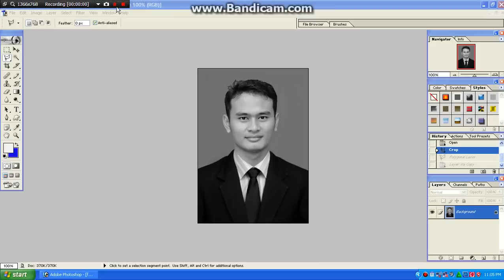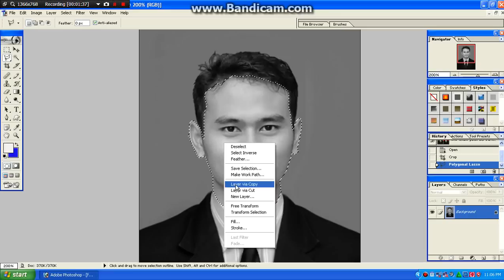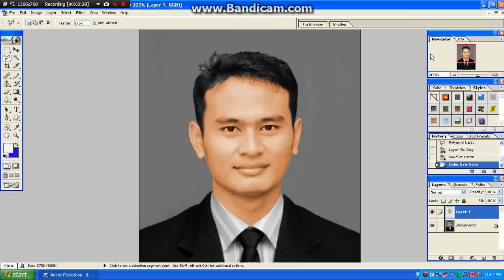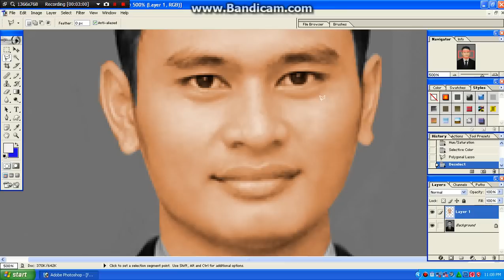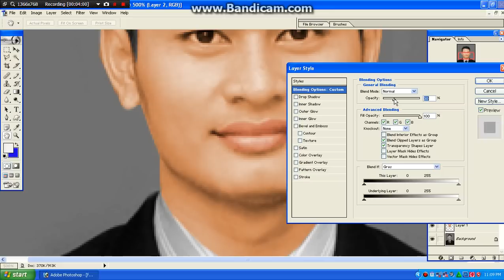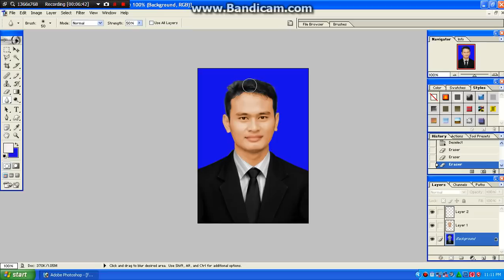Cara merubah foto hitam putih menjadi berwarna di photoshop.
Cara editing photoshop Mengganti Rambut dengan Rambut kartun Dragon Ball, dengan metode yang sederhana dan sngat mudah dipraktekan dalam mengaplikasikan edit phptoshop.